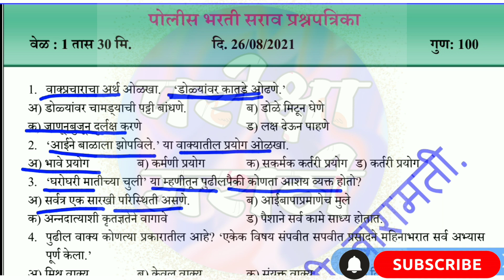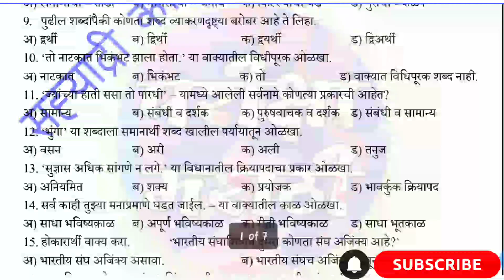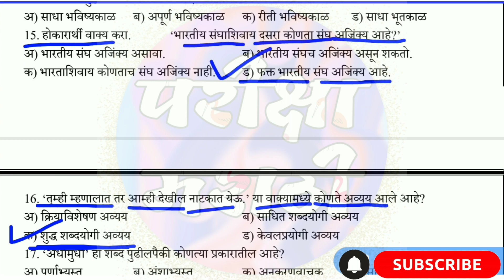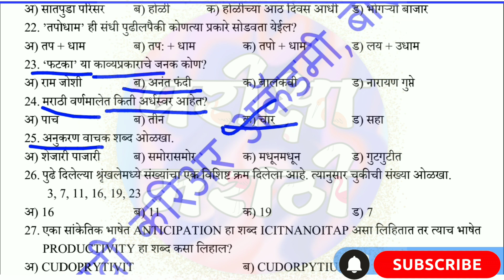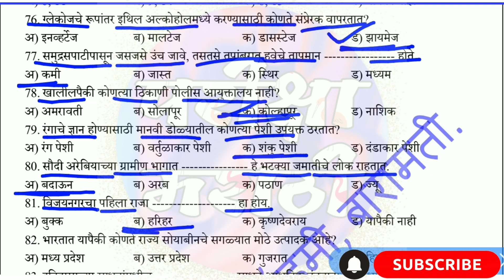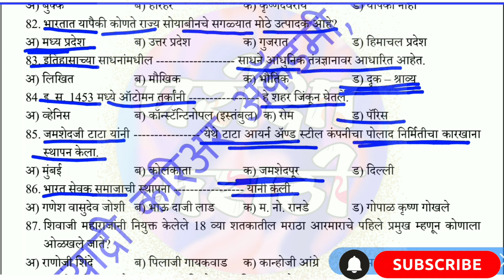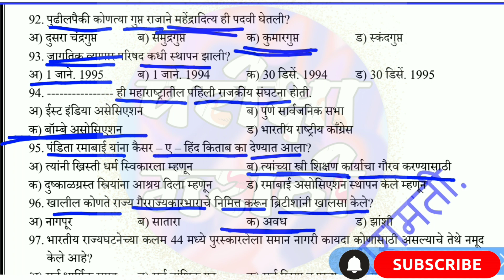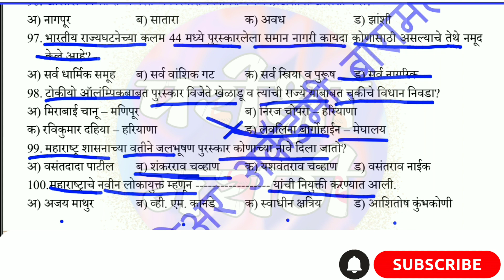Police bharti sarav Prashnptrika, Maharashtra Police Bharti 2021, पोलीस भरती सराव प्रश्नपत्रिका 2021